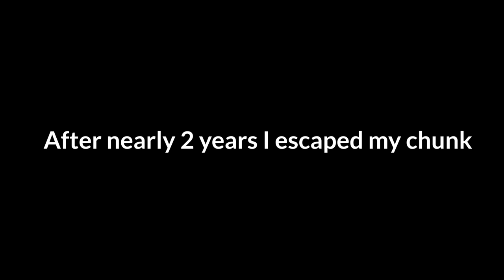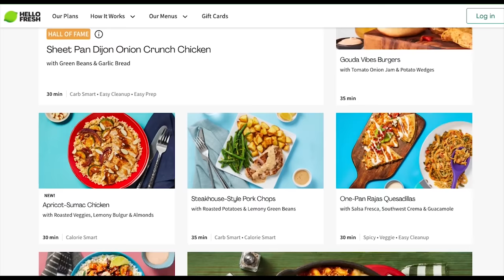After nearly 2 years I escaped my chunk - Xtreme Onechunk Ironman (#17)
5️⃣ have already claimed this exclusive offer!

The starting chunk on this account is the Kourend Castle chunk in Zeah. We are following Limpwurt's Xtreme Onechunk ironman rules to take on this challenge. Before I can roll and continue to another gamechunk I have to complete:
1. All of the highest level skilling challenges (including skillcapes)
2. Do all available achievement diary tasks and quests
3. Obtain all unique monster drops
4. Obtain all unique items in a chunk
5. Get all unique minigame rewards

Ironside Computers!

OSRS, Verf, runescape, one chunk ironman, xtreme onechunk hc, kourend castle edition